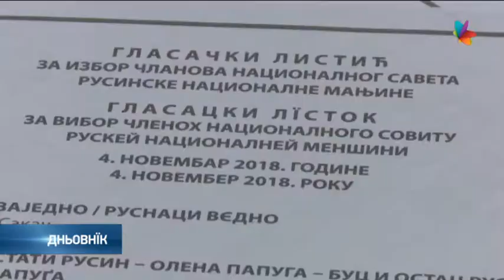У општини Вербас гласали 45,73 одсто гласаче/Hlasanje za NS Verbas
Спрам нєурядових податкох у општини Вербас на дзешец виберацких местох гласали 45,73 одсто гласаче, односно 895 зоз вкупно тисяч дзевецсто пейдзешат седмерих гражданох хтори уписани до окремного списку рускей националней меншини.